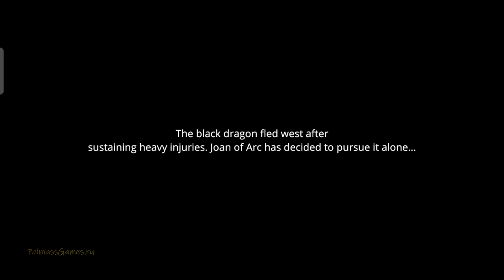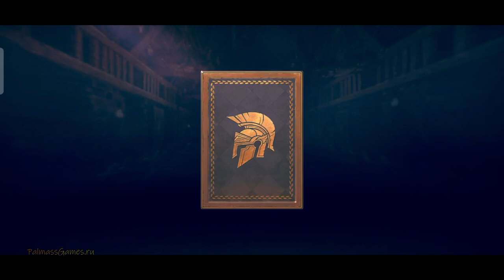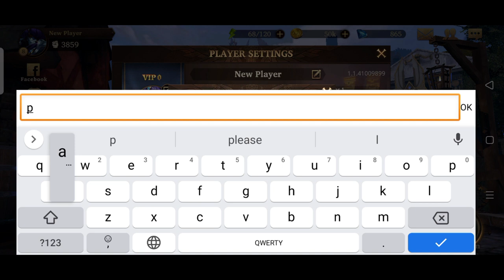War of Deities: Darkness Rises Gameplay Android | New Game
Categories: Role Playing
Languages: English
Status: Early Access CBT (PH)+Apk
Size: 960Mb
Internet: Online
Platform: Android
The God of Light is the protector of humans. Her power fell into a decline, and the God of Darkness's power began to rise. Numerous heroes were tempted to evil, and the human world was on the verge of destruction. Will thousands of years of civilization endure? To save human civilization, you will fight along with hundreds of heroes from different factions, train them to become your ultimate fighters, and set out on a new journey against evil together!